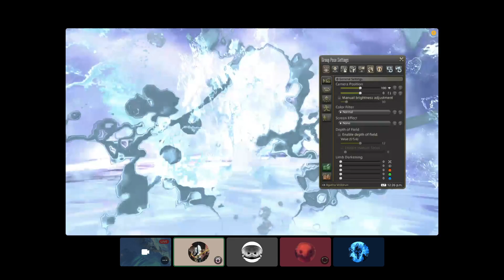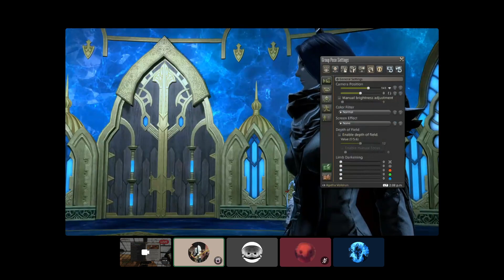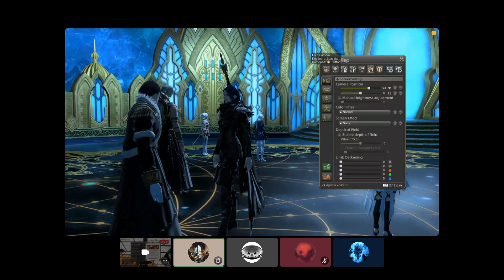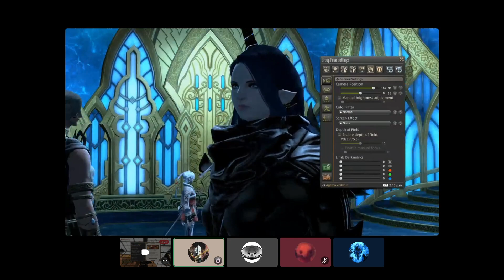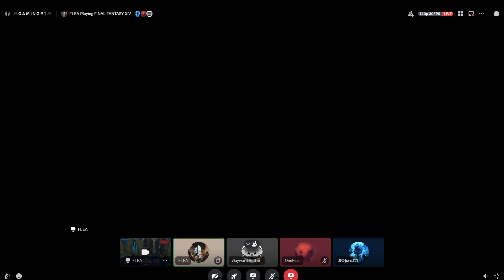Nathan Shadowbringers part 26